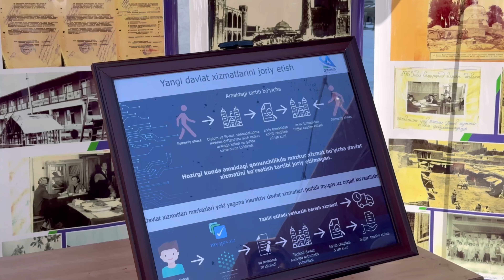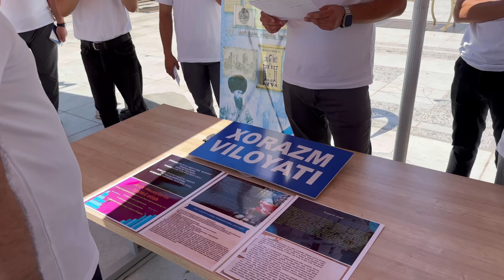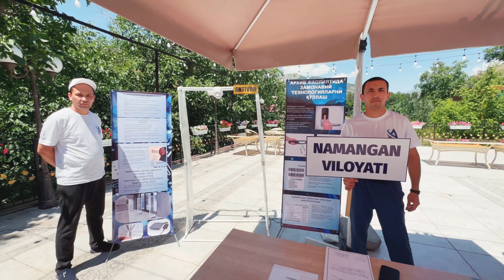“YOSH ARXIVCHILAR FORUMI - 2024” | “GʻOYALAR MAYDONCHASI” dan videolavhalar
📌“YOSH ARXIVCHILAR FORUMI - 2024”

O‘zbekiston Respublikasi Adliya vazirligi huzuridagi “O‘zarxiv” agentligi “YOSH ARXIVCHILAR FORUMI - 2024” «OLMOS» sog‘lomlashtirish oromgohida respublikaning barcha arxivchilari ishtirokida bo‘lib o‘tdi.

📍Talabgor yosh arxivchilarning arxiv ishi sohasida yangi gʻoyalari bo‘yicha ishlari, loyihalari taqdimoti — “GʻOYALAR MAYDONCHASI” dan videolavhalar.

5-qism

"Oʻzarxiv"  agentligi Axborot xizmati